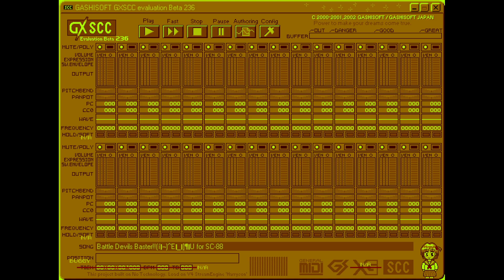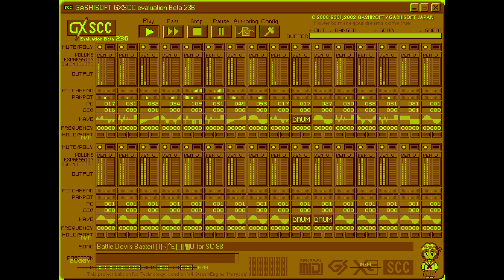GXSCC Battle Devils Baster!! 戦闘 ~ Digital Devil Story: Megami Tensei II ~ デジタル・デビル物語 女神転生II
Software: GASHISOFT GXSCC
Song: Battle Devils Baster!! 戦闘 from Digital Devil Story: Megami Tensei II ~ デジタル・デビル物語 女神転生II (DDS:MTII)

This sounds like multiple songs. Beginning with 遭遇2 then transitioning to Death Match 死闘.

これは複数の曲のように聞こえます。 遭遇2から始まり、デスマッチ死闘に移行。